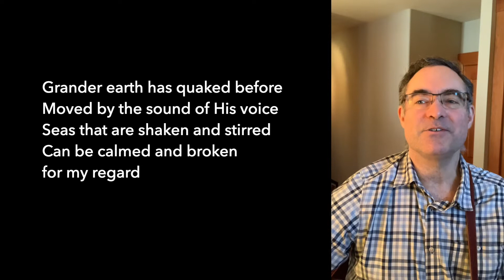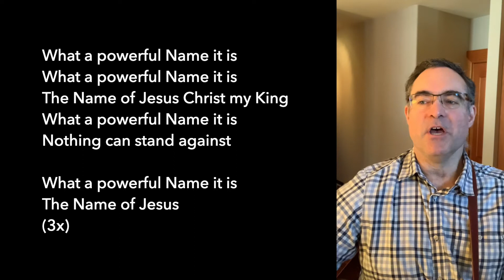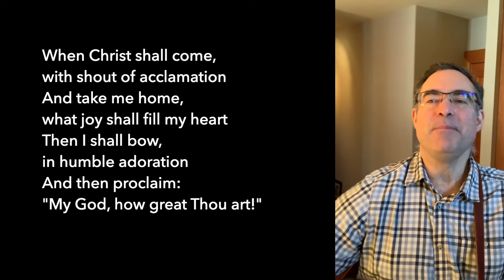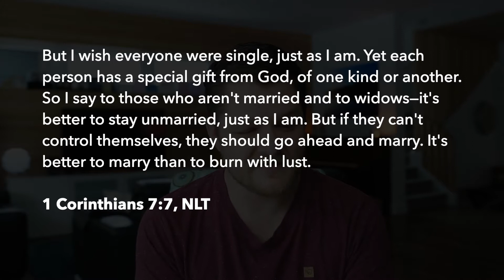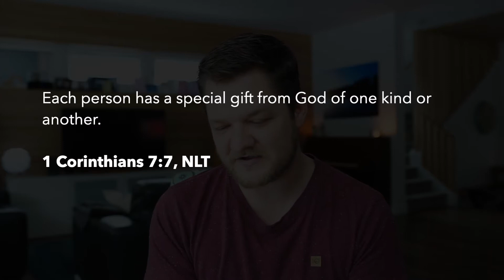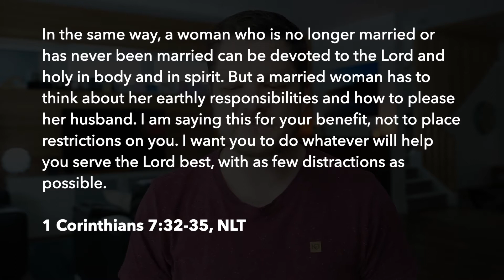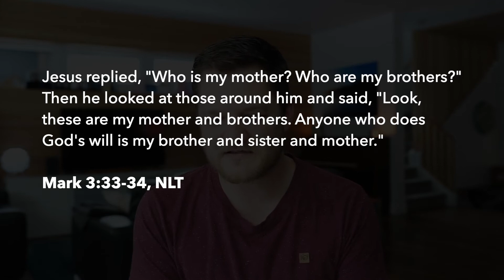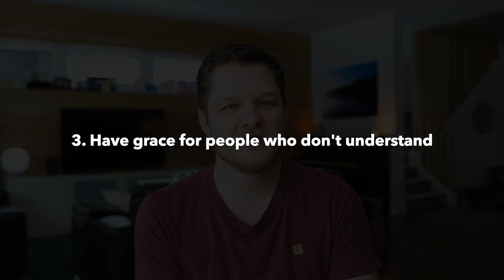Sunday Service Feb. 14, 2021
Today Steve will lead us in worship and the message will look at the challenges and opportunities that come with being single!